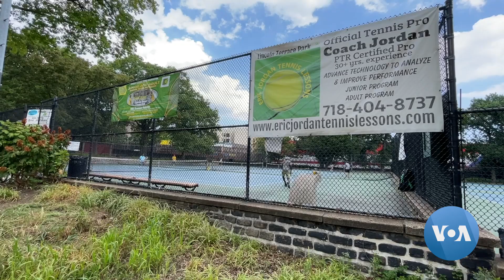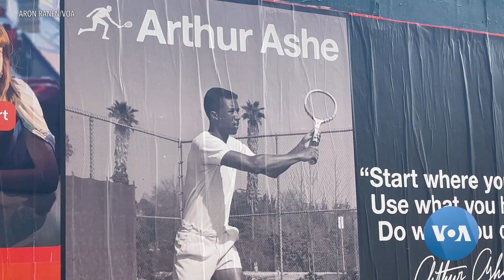In US Open’s Shadow, an African American Tennis Community Thrives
A few miles from Arthur Ashe Stadium is a community of tennis players that shares a commitment to the sport. Aron Ranen has the story.